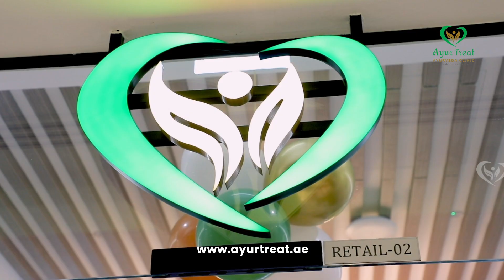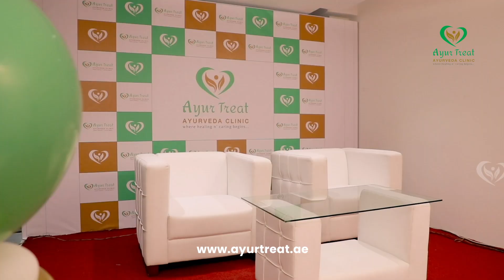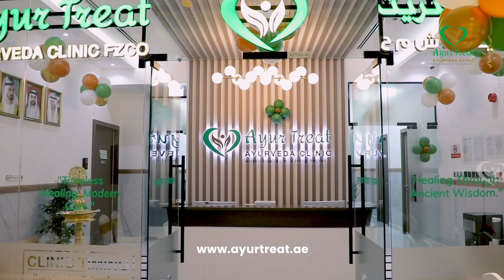Ayur Treat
ome incredible moments from our second branch opening!

Thank you to everyone who came and supported us.

We are committed to providing the best services to our clients and to making a difference in your lives with the touch of Ayurveda.

DIP Branch
Location: MS18, Junction Mall, DIP1

Silicon Oasis Branch
Location: The Icon@DSO, Silicon Oasis, Dubai